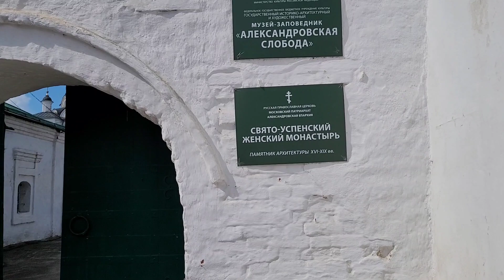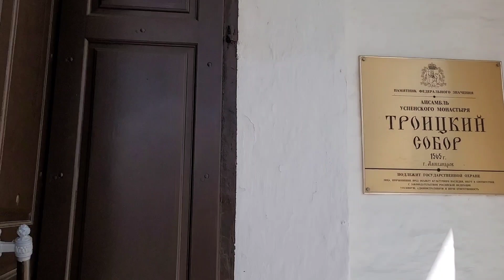АЛЕКСАНДРОВСКАЯ СЛОБОДА,ТРОИЦКИЙ СОБОР,ИОАНН ГРОЗНЫЙ,ЦАРСКИЕ ЗЛАТЫЕ ВРАТА,МУЗЕЙ И МОНАСТЫРЬ.20.04.24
Это ещё одна часть нашей поломнической поездки по Александровским Святым местам, очень короткая,только Троицкий Собор Александровской Слободы,но насыщенная впечатлениями...и неожиданным приключениями.
...Очень мало кадров Троицкого Собора,так как съёмка там запрещена,что успела...
...Чего только стоило увидеть Трофей Иоанна Грозного из Новгородской Собора...златые врата
...А далее заключительная часть...едем в тот самый Монастырь,на Подворье которого мы побывали в самом начале...